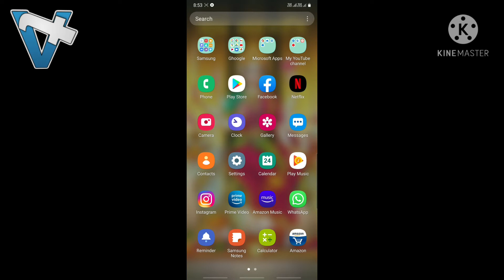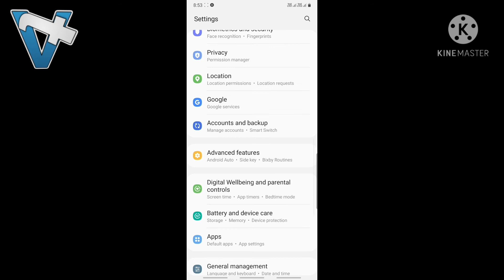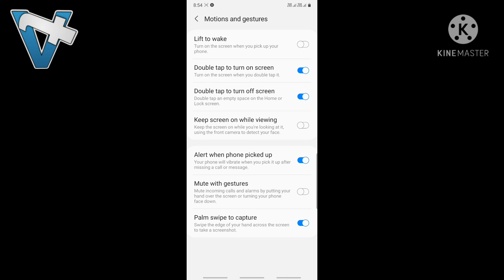Double Tap Screen Lock and Unlock Settings New Smartphone Update 2021.